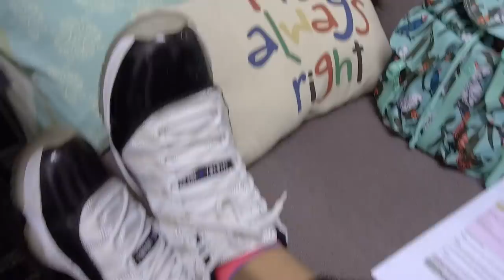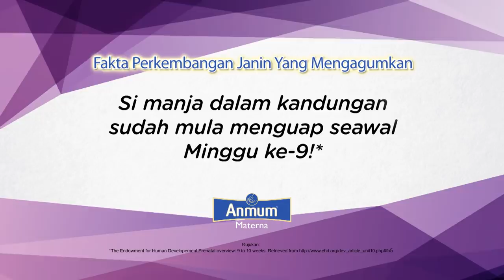Hi Mommy Jihan Vlog #3 | Ungku Hariz Terjah Jihan Muse & Nabil Ahmad Masa Rehearsal Gegarvaganza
[Episod 3]
Jom kita ceriakan mood Kak Jihan.. every pregnancy is different. Betul tak?

Hi Mommy Jihan! Mulai 7 Disember, setiap Khamis & Jumaat jam 9mlm di Youtube MeleTOP!